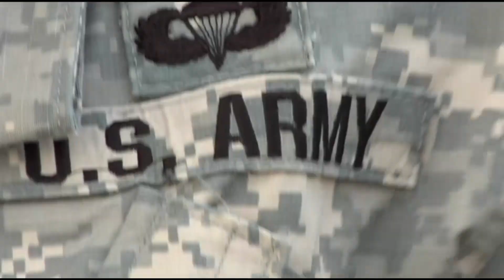Local woman receives Purple Heart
Katherine Jenerette receives Purple Heart award for her service in Afghanistan.